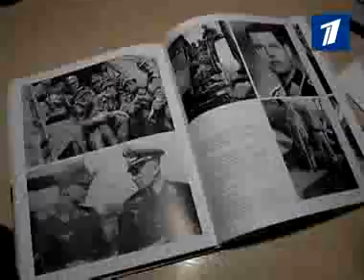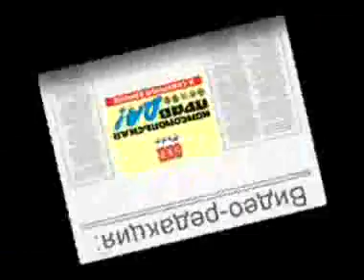Иосиф корен ваффен сс